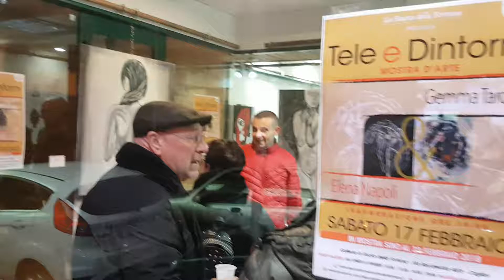INAUGURAZIONE MOSTRA BIPERSONALE TARDINI E NAPOLI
Tele e dintorni
di Elena Napoli e Gemma Tardini
mostra bipersonale d'arte
L' Associazione culturale LA RUOTA DELLA FORTUNA è lieta di presentare la mostra d'arte bipersonale dal titolo "Tele e dintorni" di Elena Napoli e Gemma Tardini con inaugurazione sabato 17 Febbraio 2018 alle ore 19:00 presso la propria galleria a Cagliari in via Bacaredda 48/b.

Elena Napoli e Gemma Tardini ci propongono una mostra d'arte bipersonale dal titolo "Tele e dintorni". Le due artiste affrontano una dolce tematica solo in apparenza triste, ci fanno assaporare una collezione di opere con un retrogusto agrodolce. Gemma ispirandosi all'antologia di "Spoon river", darà voce e anima a coloro che " dormono sulla collina".
L'Antologia di Spoon River è una raccolta di poesie che il poeta statunitense Edgar Lee Masters pubblicò nel 1915. Ogni poesia racconta, la vita di una delle persone sepolte nel cimitero di un immaginario paesino del Midwest statunitense.
Elena, con tutto il proprio amore di figlia, presenta un padre che continua a proteggerla con un sentimento che va al di la della vita terrena.
Per le artiste AMARE è ritrovare la propria Anima, quella che ci ricongiunge per sempre a noi stessi e a chi abbiamo AMATO.
Una mostra da ammirare...e da amare

Inaugurazione: sabato 17 Febbraio 2018 ore 19:00 , ingresso gratuito, offriremo un ricco buffet a tutti i presenti. (l'esposizione permarrà sino a venerdì 23 Febbraio 2018).
La mostra dopo l'inaugurazione sarà visitabile sino al 23 Febbraio 2018 ai seguenti orari: 10:00/13:00 e 16:00/20:00 -chiuso la domenica e i festivi-

Crediti: le opere pubblicate sulla locandina appartengono alle due artiste in mostra